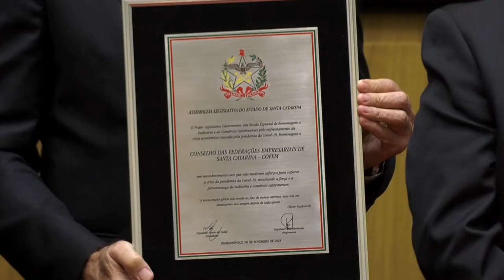É Notícia - Alesc presta homenagem a empresas da indústria e comércio - 09/11/21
Na quarta-feira, o presidente interino da Assembleia Legislativa, o deputado Nilso Berlanda prestou uma homenagem às empresas catarinenses que se destacaram na crise causada pela pandemia da COVID-19.